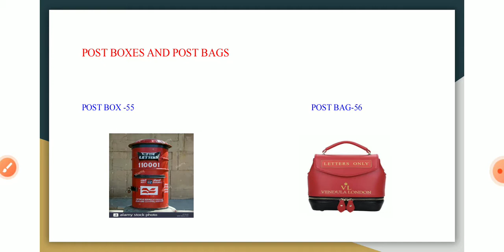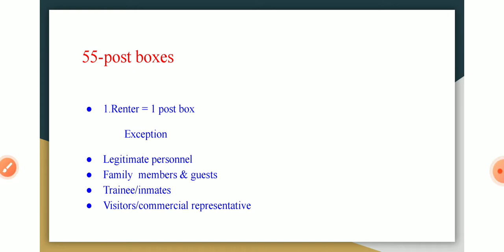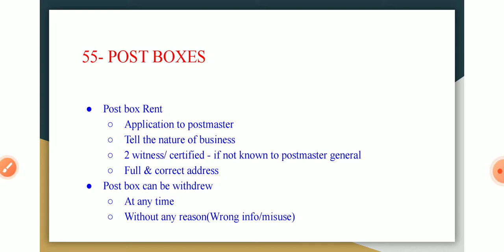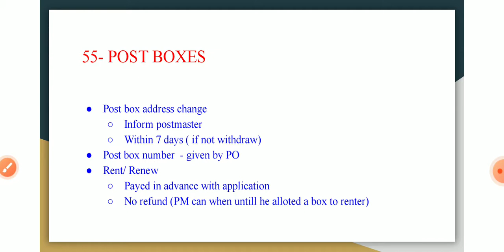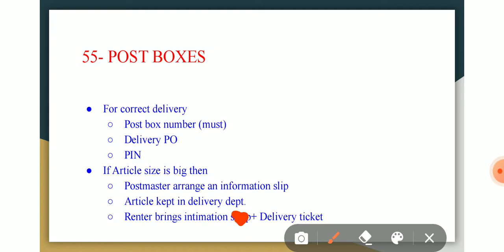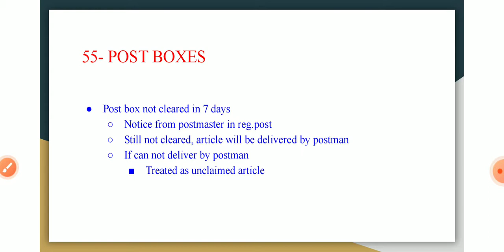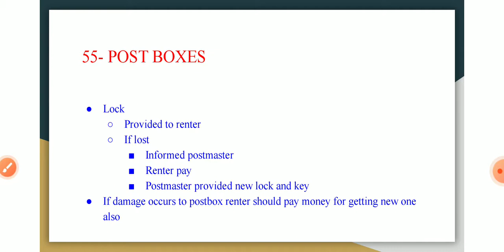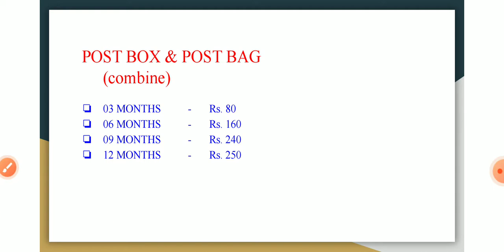post box and post bag topic in telugu explanation